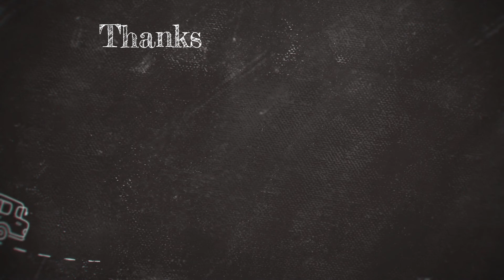How Many Hidden Faces are There in The Forest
* Try to count how many Hidden Faces are there in the Forest.
* Illusions help you sometimes to feel relaxed and sleepy by focusing/finding/Counting the hidden objects and elements.
* Listen to Relax Music which will take you to somewhere else far from the stress/work daytime and your regular life routine.

Is there favorite relaxing music you want us to feature?